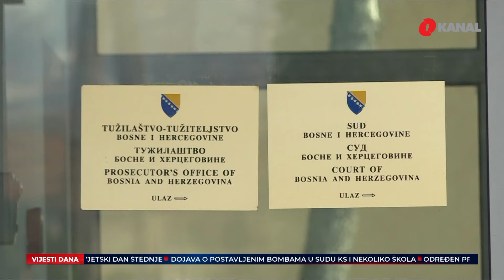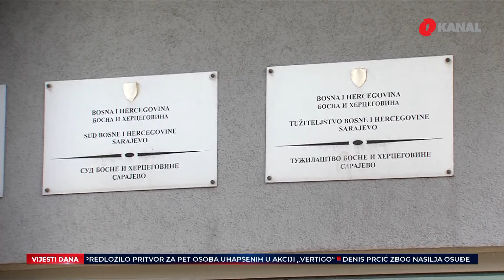Selmi Cikotiću tri godine zatvora pravomoćno / Više od 100 ljudi izgubilo život u Španiji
Iz večerašnjeg izdanja O Dnevnika izdvajamo:

- Bivši ministar odbrane Selmo Cikotić pravomoćno osuđen na tri godine zatvora.

- Izrael napada Gazu i Liban dok raste nada u primirje s Hezbollahom

- Gordan Bosanac, zastupnik Kluba Zelenih u Evropskom parlamentu, govori za O kanal o pomoći unesrećenima u BiH, reformama i zelenoj tranziciji.

Pratite nas na podcast platformama:
Apple Podcasts:

Amazon Music: